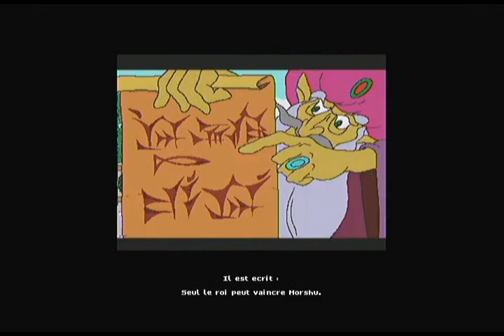Morshu the MMMMMM v1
Homebrew nintendo Wii, "Morshu the MMMMMM" par blabla.